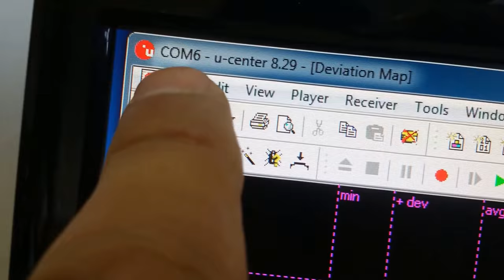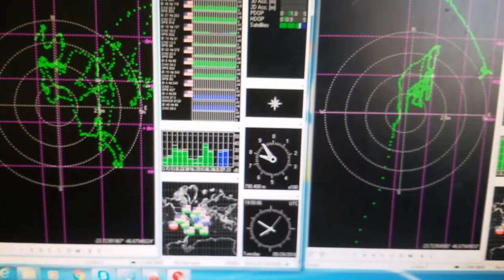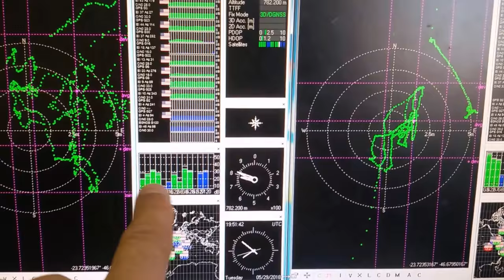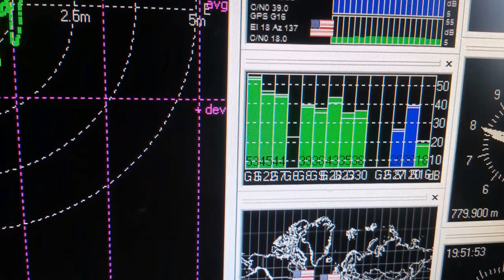RECEPTOR DE GPS COM MÓDULO DE DIVERSIDADE DUAS ANTENAS SERGTECH SERGTEC